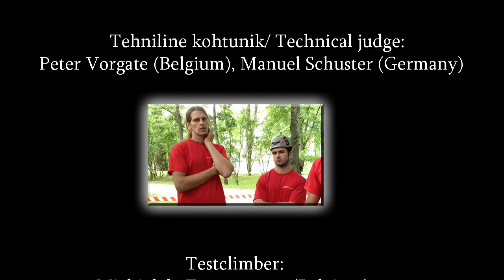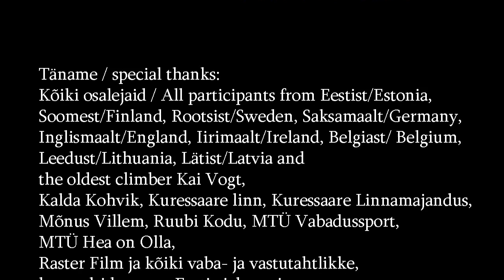Estonian Treeclimbing Championship 2012 YouTube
This is a conclusion video about the very first Estonian Treeclimbing Championship. It was held in Kuressaare castlepark on 3-4 august 2012. Thank you so much who ever was involved and gave their time to make it happen.